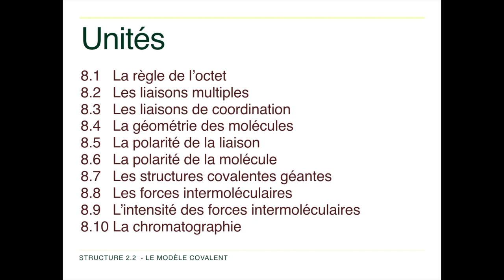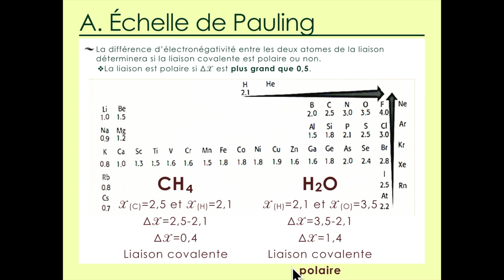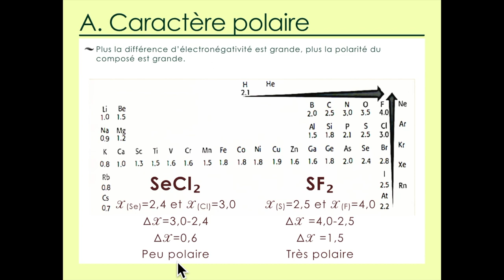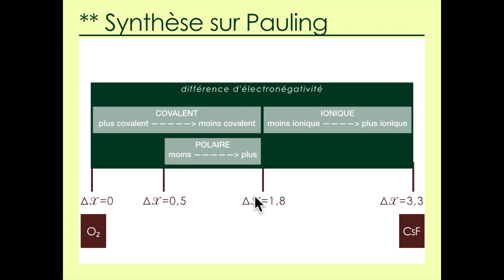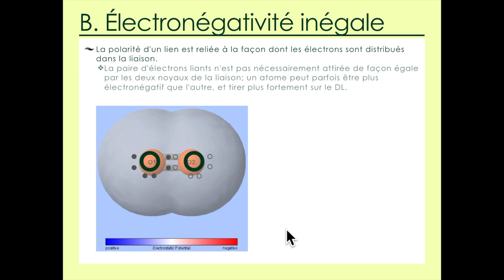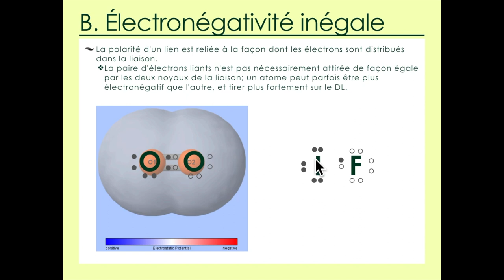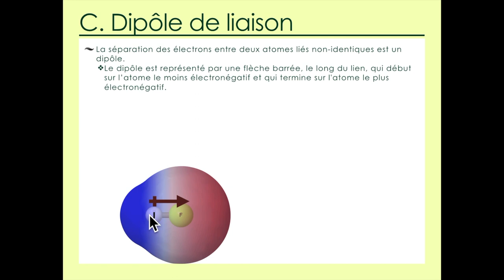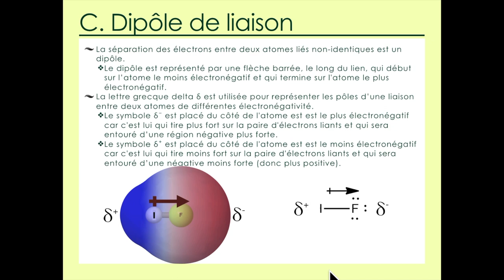8.5 La polarité d'une liaison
Structure 2.2.5 – La polarité d’une liaison résulte de la différence entre les électronégativités des atomes liés.
Déduire la nature polaire d’une liaison covalente d’après les valeurs d’électronégativité.
Les dipôles d’une liaison peuvent être représentés par des charges partielles ou des vecteurs.